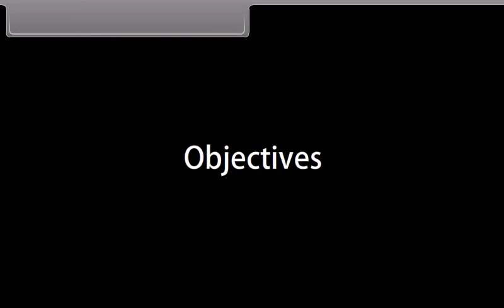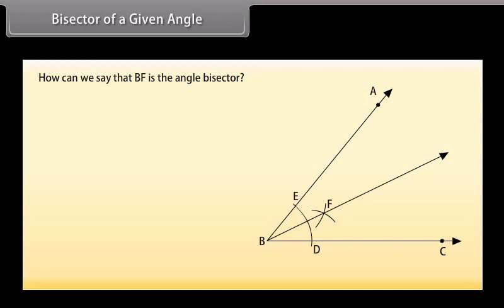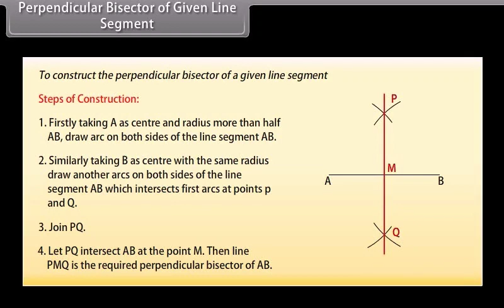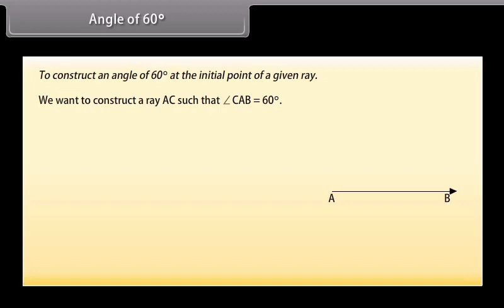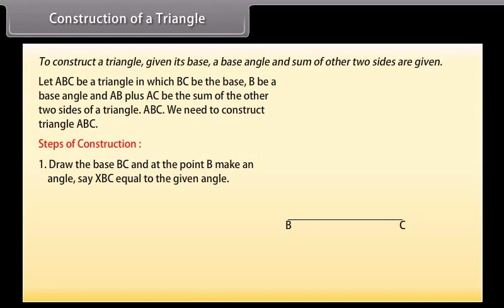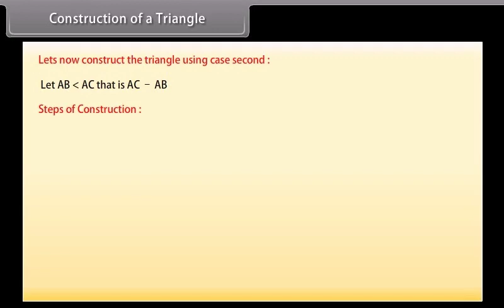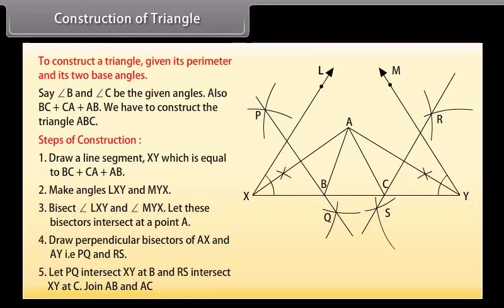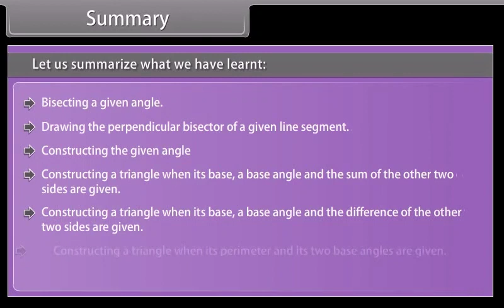Constructions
For the student of science and technology.